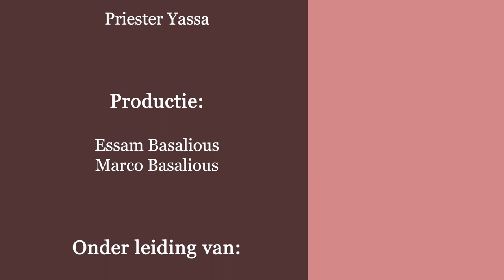الصوم في حياة شخصيات كتابية - الصوم و النصرة علي الشيطان - السيد المسيح له المجد